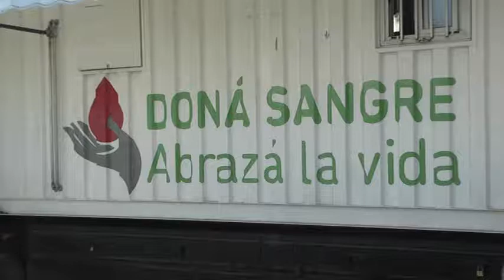Campaña de donación de sangre